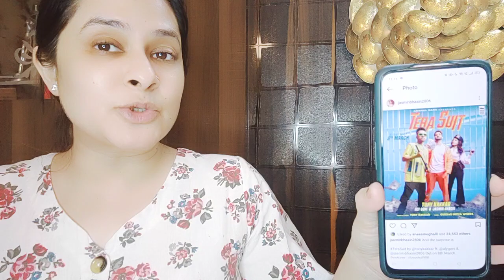jasmine aly का tony kakkar के साथ गाना आते ही poster fans हुए crazy